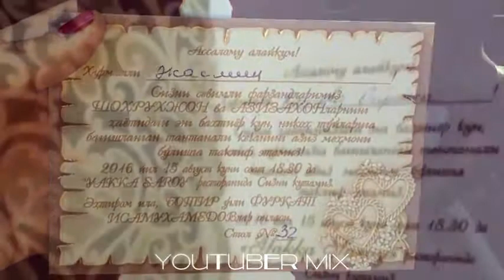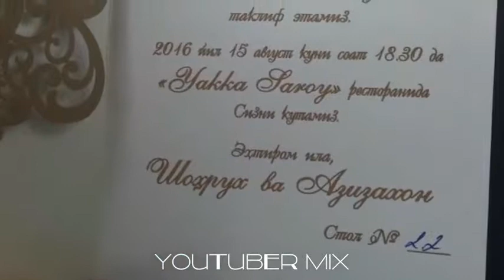SHOXRUX(UMMON) & AZIZA - LOVE STORY | YANGI BAHTLI OILA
Kanalga Obuna Bo'lishni Unutmang :)  link/ssilka

UMMON SHOXRUX VA AZIZA. BAHTLI OILA. ШОХРУХ. УММОН. СЕВГИузбек кино 2016, уз кино 2016.

Kanalga Obuna Bo'lishni Unutmang :)  link/ssilka  /channel/UCXFEOL45sG-bcHyfV3NJalg?sub_confirmation=1.

SHOXRUX (UMMON) & AZIZA - NIKOH KECHASI | 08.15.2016 Kanalga Obuna Bo'lishni Unutmang :)  link/ssilka ...

SHOXRUX (UMMON) & AZIZA - NIKOH KECHASI | 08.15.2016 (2-QISM) Kanalga Obuna Bo'lishni Unutmang :)  link/ssilka ...